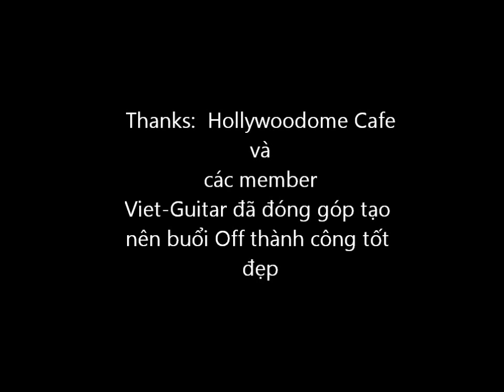Proud Of You Guitar Solo [Offline VG HCM 24/10/10]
Prond Of you Guitar Slogo